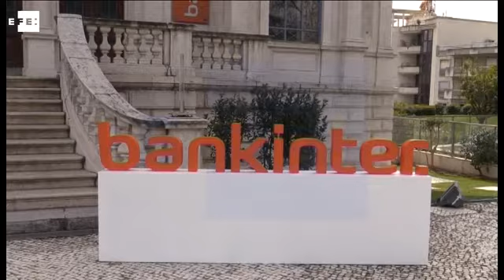Bankinter ganó 286 millones a junio, el 45 % más, tras incorporar Portugal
Madrid, 21 jul (EFE).- Bankinter obtuvo un beneficio neto de 286 millones de euros en el primer semestre de 2016, un 45 % más que un año antes, después de consolidar su negocio en Portugal tras el cierre de la adquisición a Barclays de la banca de particulares, privada y corporativa que tenía esta entidad en el mercado luso.

En un comunicado enviado hoy a la Comisión Nacional del Mercado de Valores (CNMV), Bankinter añade que la rentabilidad sobre recursos propios o ROE se situó al cierre de junio en el 12,9 %, en tanto que la morosidad mejoró ligeramente y se situó en el 4,25 %, frente al 4,43 % de hace un año, "menos de la mitad que la media sectorial", que en mayo fue del 9,8 %.

"Y todo ello -explica- después de asumir los créditos dudosos de la filial en Portugal, superiores -en términos relativos- a los del Grupo". Sin ellos, el ratio de mora se habría situado en el 3,75 %.

En cuanto a la solvencia, el ratio de capital de máxima calidad CET 1 se situó en el 11,77 %, "elevado después de la adquisición de Portugal" y "muy por encima de las exigencias regulatorias".

La entidad explica que si no se tiene en cuenta el fondo de comercio negativo (badwill) de la operación de compra lusa, la ganancia neta semestral se quedaría en 203 millones y habría crecido un 2,9 % interanual.